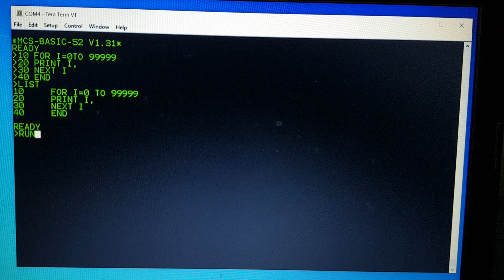80C32/8052AH-BASIC single-board computer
8052AH-BASIC single-board computer running at 60MHz and UART at 230400 baud
Initial speed and performance check